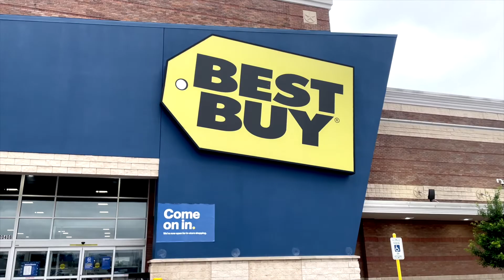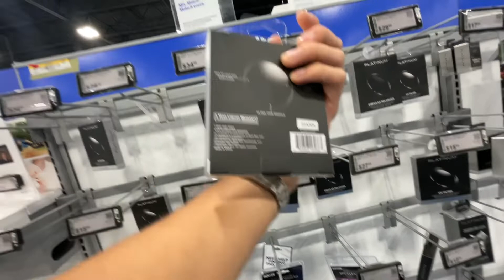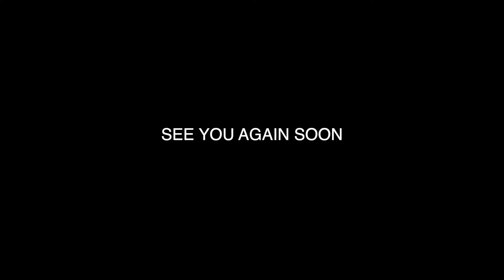a new beginning VLOG 01 - Costume Party